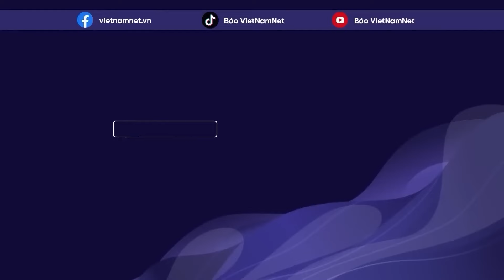Tàu cá Việt Nam bị tàu nước ngoài đâm chìm, toàn bộ ngư dân rơi xuống biển | Báo VietNamNet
VietNamNet | Đang đánh bắt trên vùng biển cách Côn Đảo khoảng 20 hải lý về hướng Đông Nam, tàu cá bị tàu hàng đâm chìm khiến 14 thuyền viên rơi xuống biển, trong đó 12 người được cứu vớt an toàn, 2 người đang mất tích.

Cảm ơn quý vị và các bạn đã quan tâm theo dõi bản tin hằng ngày của VietNamNet.